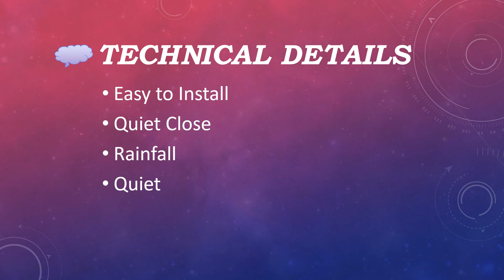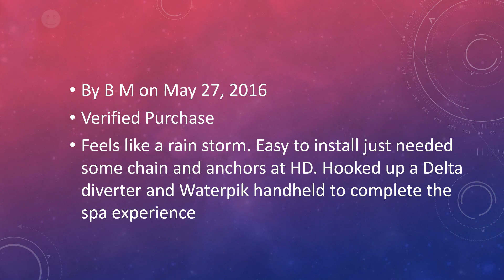Bathroom 20 Inches Rain Shower Head Chrome Brass Ultrathin Shower Top Sprayer Ceiling Mounted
Bathroom 20 Inches Rain Shower Head Chrome Brass Ultra thin Shower Top Sprayer Ceiling Mounted